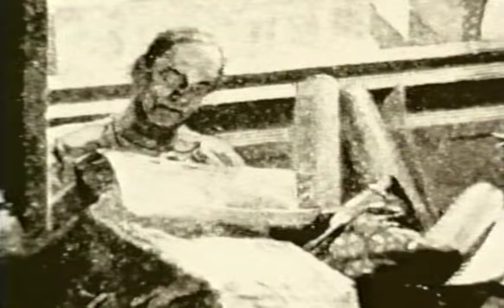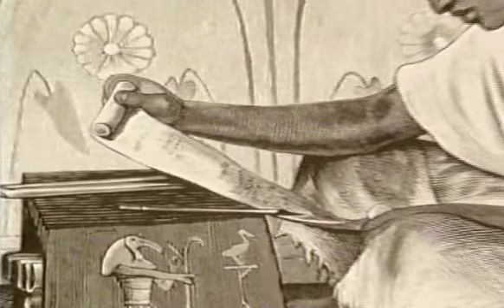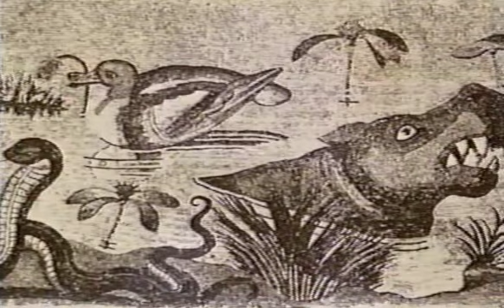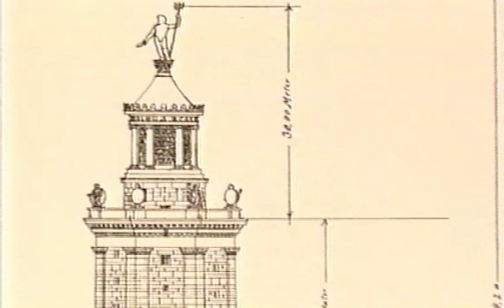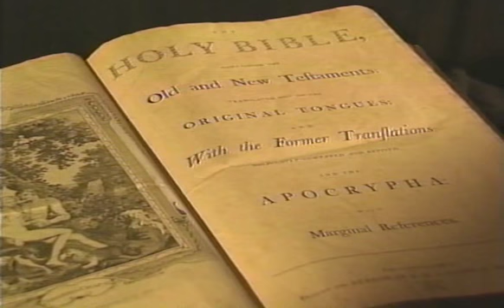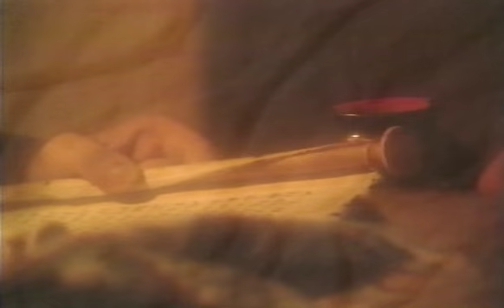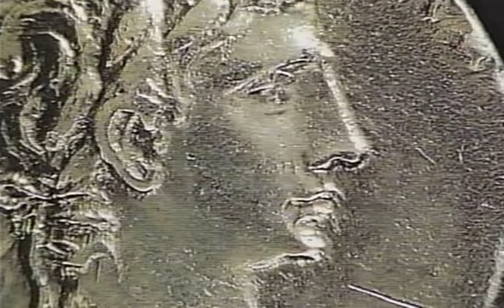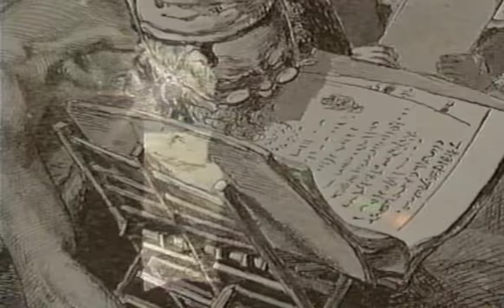In Search Of History - Library Of Alexandria (History Channel Documentary)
The Great Library of Alexandria in Alexandria, Egypt, was one of the largest and most significant libraries of the ancient world. The Library quickly acquired a large number of papyrus scrolls, due largely to the Greek Ptolemaic kings' aggressive and well-funded policies for procuring texts. It is unknown precisely how many such scrolls were housed at any given time, but estimates range from 40,000 to 400,000 at its height.